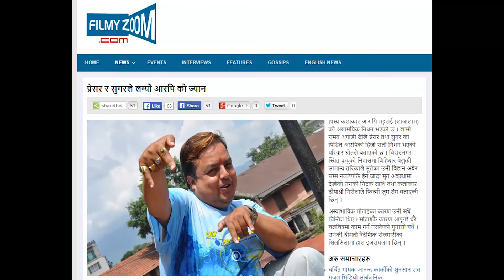||अलबिदा राजाराम || आर . पी भट्टराई अब यो संसारमा रहेनन् , भाबपूर्ण श्रदान्जली ||